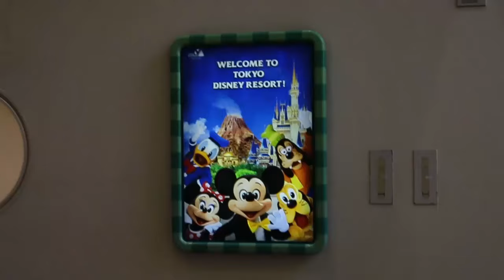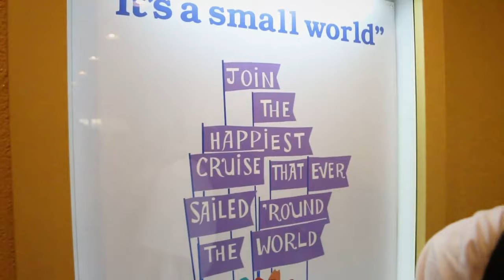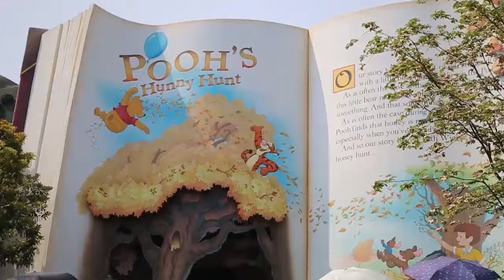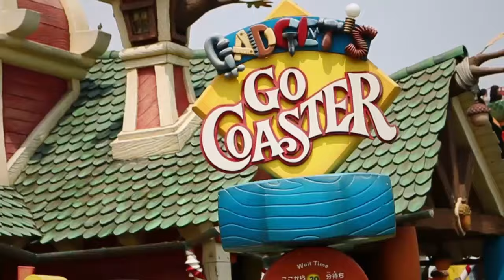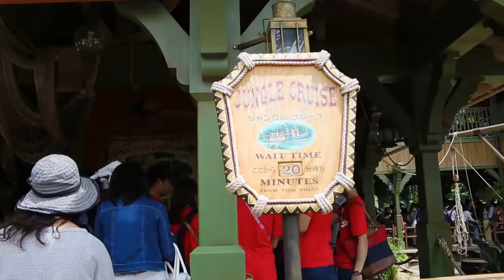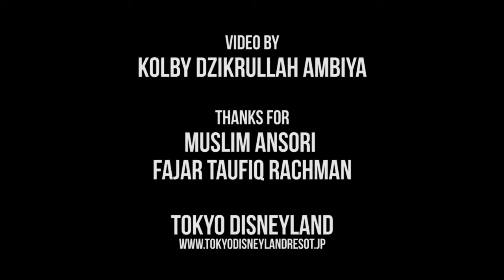TOKYO DISNEYLAND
Disneyland Tokyo adalah taman rekreasi Disneyland dengan luas mencapai 465,000 m² dan merupakan taman rekreasi dan resort Disney pertama yang dibangun di luar Amerika. Dibangun oleh Walt Disney Imagineering, taman rekreasi ini dibuat mirip dengan Disneyland yang terletak di Anaheim, California.
Disneyland Tokyo terbagi dalam 7 area, diantaranya Bazar Dunia, Pulau Petualang, Pulau Barat, Pulau Fantasi, Kota Kartun, Tomorrowland, dan Pulau Esok.

music Cartoon Hoedown dan Gemini Robot

follow juga ya!!
Twitter 🐥 @kolbyart
Instagram 📷 @kolbyart